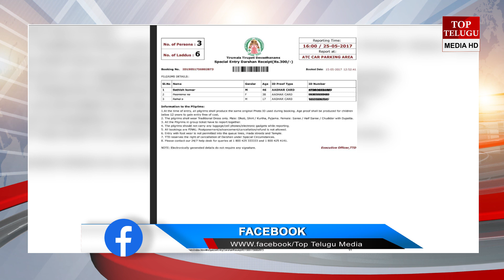తిరుపతి దర్శనం కోసం వొచ్చే వారికి శుభవార్త || Good news for TTD Devotees || TTM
తిరుపతి దర్శనం కి వొచ్చే వారికి శుభవార్త || Good news for TTD Devotees || TTM